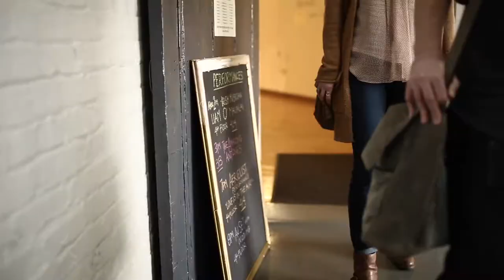Bemis Spring 2015 Art Show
Misc happenings at the Bemis Arts Spring 2015 Art Show in Sodo.